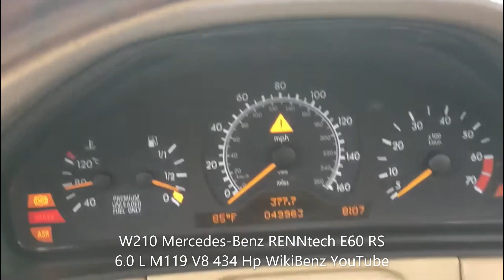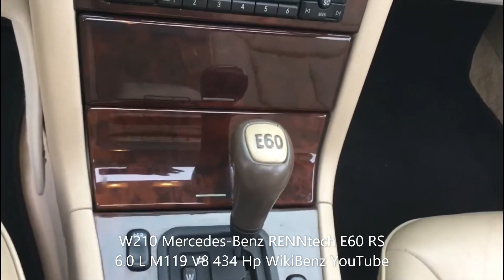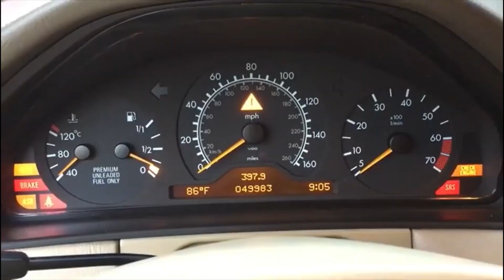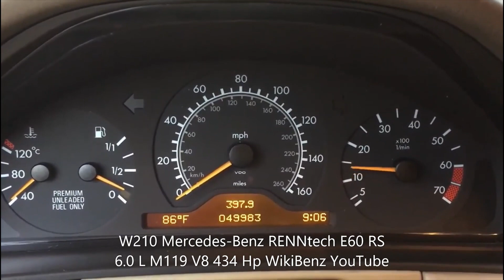W210 MERCEDES-BENZ RENNtech E60 RS | SIRADIŞI BİR MODİFİYE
W210 Mercedes-Benz ve diğer kasaların tarihçeleri haberleri ve rehberleri için Bloğum Klasikotom.comu ziyaret edebilirsiniz
W210 Mercedes-Benz RENNtech 434 Hp! Hadi izle
Special Thanks: W124performance